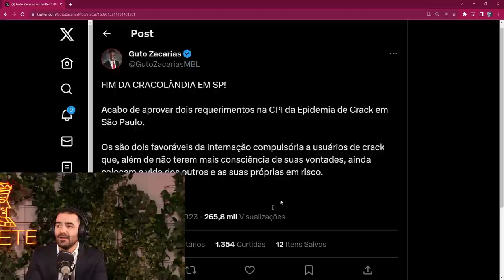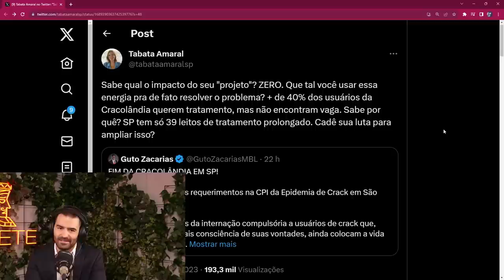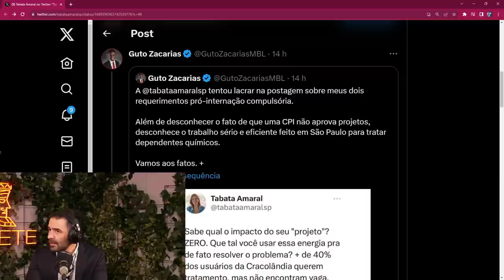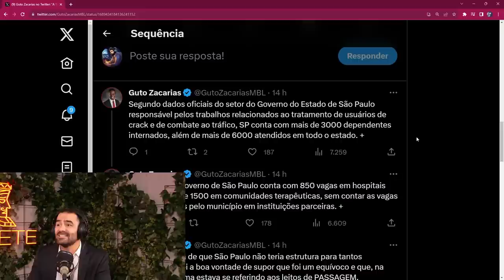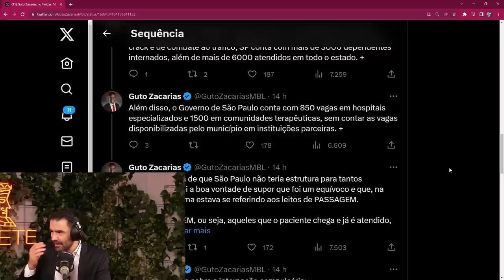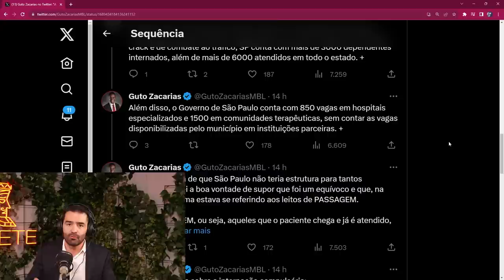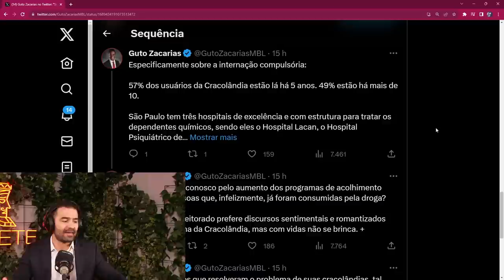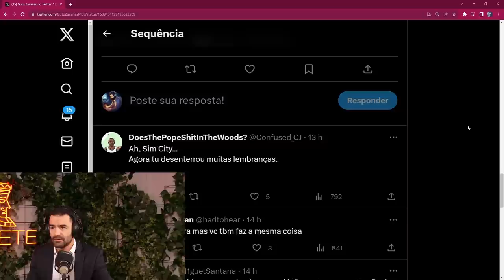TABATA AMARAL TENTOU LACRAR EM CIMA DO GUTO E SE DEU MAL | Cortes do @MBLiveTV ​